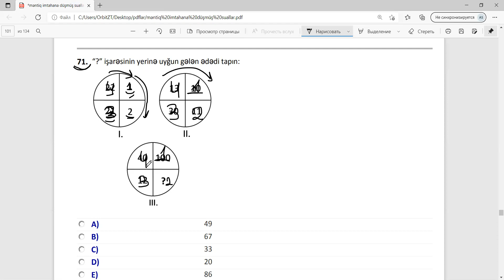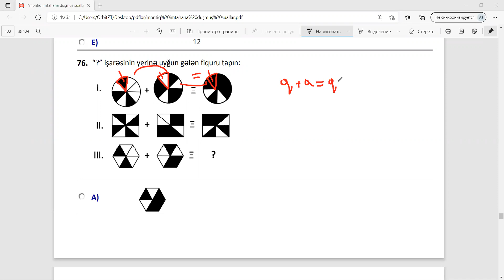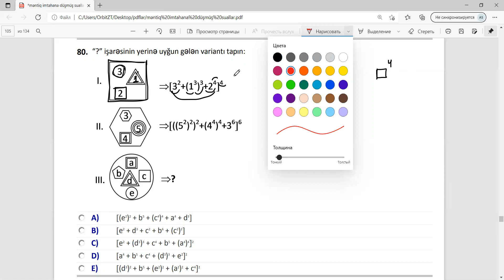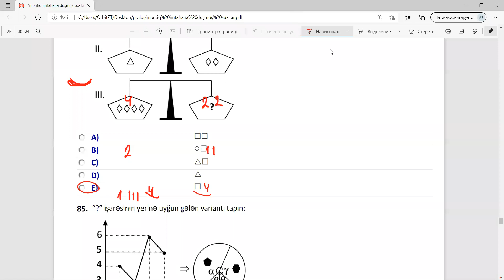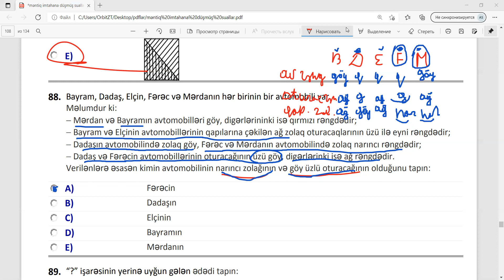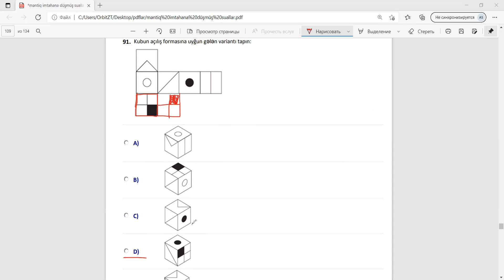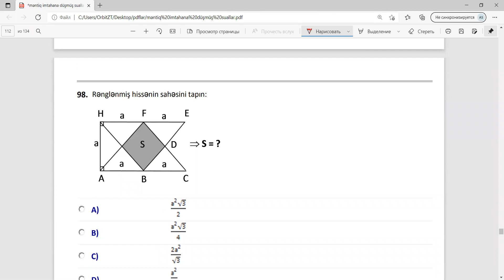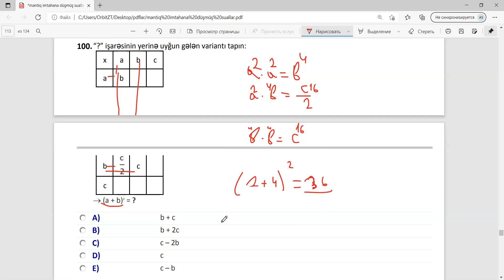Dövlət Qulluğu sınaq 10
Anar Paşayev Məntiq və Riyaziyyat online və Real dərslər 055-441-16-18